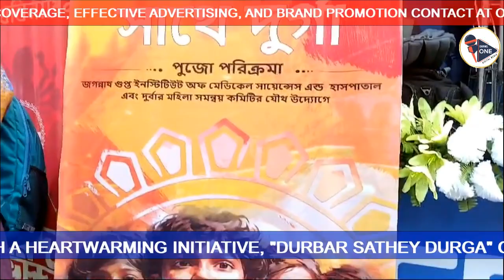দুর্বার সাথে দুর্গা | Jagannath Gupta Institute Brings Joy to Children with Pandal Adventure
On 7th October 2024, Jagannath Gupta Institute of Medical Sciences & Hospital celebrated Durga Puja with a heartwarming initiative, "Durbar Sathey Durga," organized in association with the Durbar Mahila Samanwaya Committee. The Institute spread smiles by taking marginalized children on an exciting pandal-hopping adventure across Kolkata, visiting iconic pandals like Uddipani Club, Samaj Sebi Sangha, Ballygunge Phari, and more. Chairman Shri Krishna Kumar Gupta emphasized the importance of inclusivity and cultural heritage, making this a day of hope, joy, and lasting memories for these young souls.